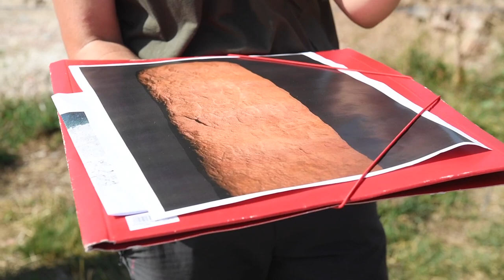Zaldua erromatar hiria, Auritzen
Egilea: Jagoba Manterola/ FOKU | 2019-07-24